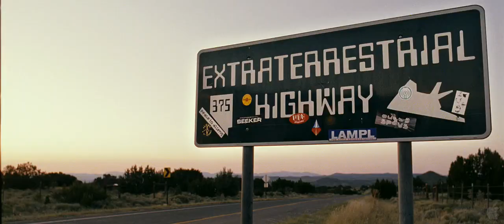Paul Official Trailer | HD - English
Paul | English

Director: Greg Mottola
Cast: Simon Pegg, Nick Frost, Jason Bateman, Kristen Wiig, Bill Hader, Blythe Danner, John Carroll Lynch, Sigourney Weaver, Seth Rogen
Writers: Simon Pegg, Nick Frost

RATING: |R|

Synopsis
Simon Pegg and Nick Frost (Hot Fuzz, Shaun of the Dead) reunite for the comedy adventure Paul as two sci-fi geeks whose pilgrimage takes them to America's UFO heartland. While there, they accidentally meet an alien who brings them on an insane road trip that alters their universe forever. For the past 60 years, an alien named Paul (Seth Rogen) has been hanging out at a top-secret military base. For reasons unknown, the space-traveling smart ass decides to escape the compound and hop on the first vehicle out of town--a rented RV containing Earthlings Graeme Willy (Pegg) and Clive Gollings (Frost). Chased by federal agents and the fanatical father of a young woman that they accidentally kidnap, Graeme and Clive hatch a fumbling escape plan to return Paul to his mother ship. And as two nerds struggle to help, one little green man might just take his fellow outcasts from misfits to intergalactic heroes.